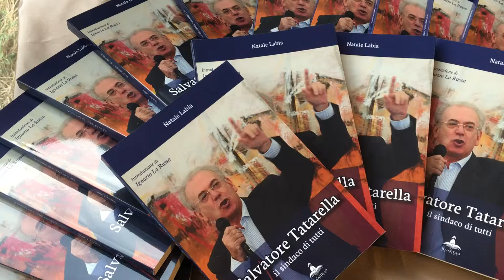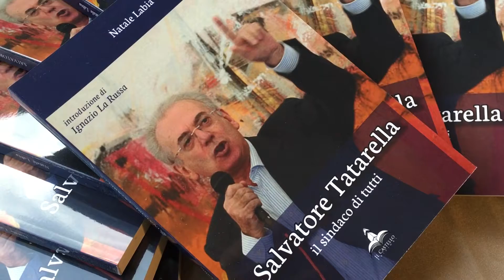D'Alema a Cerignola ricorda Tatarella